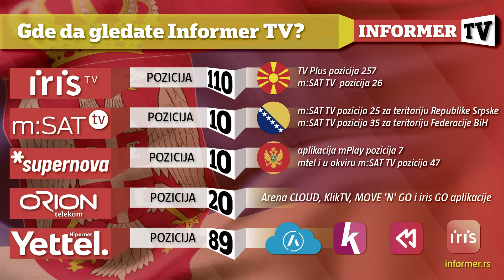SPECIJAL - Tuđman završio Pavelićev monstruozan plan za uništenje Srba!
Voditeljka: Ana Mandić Žugić
Gosti: Državni sekretar Nikola Vukelić i Veljko Odalović, predsednik Komisije za nestale